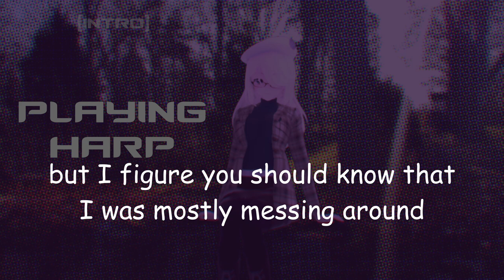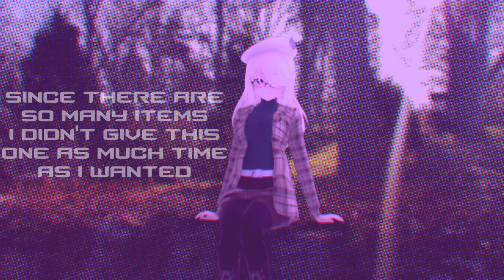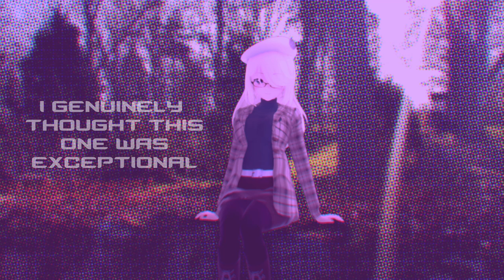[ASMR/3Dio] Assorted Triggers #2 | Insistent incantrix inquires into alternative ASMR approaches.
Good morning Sweetie! Let's do some ear lic- huh? Eeehh not this time...?

It is agreeable to see you, Sweetie. Today is a fateful day, for it is on this day that I, ZEMLA the BRITISH-speaking ANIME WITCH from SWEDEN, bring upon you some lovely, RELAXING, SLEEP-INDUCING (I mean it depends on what you're looking for in ASMR I guess), ASMR TRIGGERS VIDEO which was recorded on my 3DIO BINAURAL MICROPHONE. Among several different TRIGGERS, this VIDEO features: BRUSHING, SCRATCHING, NAIL TAPPING, CLOSE BREATHING, CLOSE WHISPERING, some EAR BLOWING thrown in here and there, and at the end I tell you some nice things including "I LOVE YOU", and also KISS you a tiny little bit.

*I take a deep breath*

Chapters:
00:00 Playing my lyre for you
02:40 Delivering you from sleep
12:55 Shaving Brushes
18:40 Loofahs
22:20 Ear Muffs
26:45 Cotton Swab
33:20 Hair Brush, Shower Brush
43:00 Blowing bubbles with syringe
46:55 Tapping ceramic bowls
50:45 Handbell, Gong, Pizza Cutter
1:02:15 Playing with glass sand in a vase
1:05:55 Airsoft BB Bottle, Vitamin Bottles
1:17:10 Tapping the mic and my thermos
1:20:15 Failing to say goodbye as usual

This video begins with me waking you, my sweetest little cutie, by playing you a trudelutt (Swedish for 'symphony') on my lyre (which is NOT a harp). I greet you and make sure you're okay before proceeding like I usually would by attempting to engage is some [CLASSIFIED]. To my surprise you decline, understandable have a good day, I think, as I realise this is the perfect opportunity to try some different things on you. Namely, literally FOURTEEN DIFFERENT ASMR TRIGGERS, wow.

After listing them to you, we start off with my personal favourite; lovely, FLUFFY, SOFT SHAVING FOAM BRUSHES. After TAPPING them with my FINGERS, I brushie-BRUSH your EARS not quite to my heart's content because I didn't have the time.

I move on to CRINKLY, CRUNCHY SHOWER LOOFAHS. I SCRUB, SCRUB, SCRUB all the floors in Hyru-, *ahem* I SCRUB your EARS. I'm glad I tried these, they were quite nice.

I then take out the item that surprised me the most, EAR MUFFS. These specific EAR MUFFS were SOFT, FUZZY, and a cute pink colour that matches your cuteness perfectly. I RUB and SCRATCH them making otherworldly sounds that massively PLEASED my EARS, and hopefully yours as well.

And then, the last item I'm somewhat familiar with, COTTON SWABS. With these I STA- *cough*, I mean SWAB you up nice and good. I scritchy-SCRATCH your inner EAR well nice, and worry I'll screw up and you'll hate me forever oh god why the entire time.

After that, I break out my HAIR BRUSH and my SHOWER BRUSH. I go over the BRUSHES with my FINGERS before I ever so carefully, carefully brushie-BRUSH your ears with them. I kinda liked this one actually it was neat.

The next item is a SYRINGE, with which I BLOW BUBBLES into water in a bowl. It creates these tiny little bubbles that tickled me a lil' bit. I thought it was a lot of fun trying this one as you can tell by my incessant giggling.

I then take out some ehhhh... a BELL? And a GONG (okay I get this one at least)? And aaauhhh... Pizza cutter...? What. The. Balls. Alright, well, I TAP these with my FINGERNAILS (NAIL TAPPING) and try to make a whole array of different sounds with them. Some are nice, some eh.. a little loud. I thought I got a couple pleasant sounds out of these, especially the GONG I didn't mind at all.

The last couple things I take out are containers filled with stuff, like shakers. I use my BOTTLE of AIRSOFT BBs, which, of course I have. I also use my VITAMIN BOTTLES, I SHAKE them, turn them around, flip 'em over, bop 'em, twist 'em! These were like damn, these were loud but kinda nice...?

Alright, oh yeah there's one more thing. MY THERMOS YEAH. I TAP that bad boy with my FINGERS and make some funny ploppy-bloppy WATER SOUNDS. My constant companion, provider of life-giving water. My lovely thermos, how I adore you.

Then, at the end, as you might expect, I try my best to keep you with me (I just don't want you to leave, please stay I'm lonely). Realising we do have to part, I say my goodbyes, give you a big HUG, and KISS your EARS (whoah there it's just a lil' smoochie calm down(it's two actually)).

Okay I'm almost out of characters now, so... If you watched this video, thank you so much. If you liked it, THANK YOU SO MUCH. I hope it was fun, and nice, and lovely, and that it made you happy, and uhh yeah I love you!

Will remove once I run out of space.

Thank you for being so beautiful, and lovely, and cute, and sweet, and amazing. Golly, you're so perfect. Yeah, YOU, that's right. Good tidings, I hope you will be well, have been well, and are well. Because if you're not, I will be sad, and you don't want me to be sad, right? (Please eat well, get exercise, and drink plenty of water, alright?)(oh and sun as well)